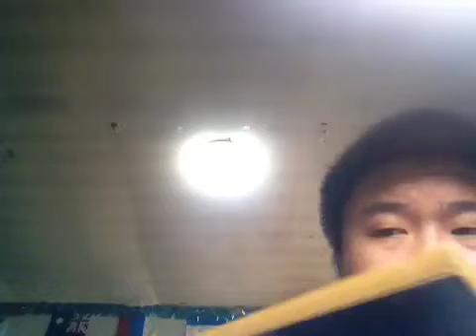femmelets は録画されました2013/08/09 15:05 JST